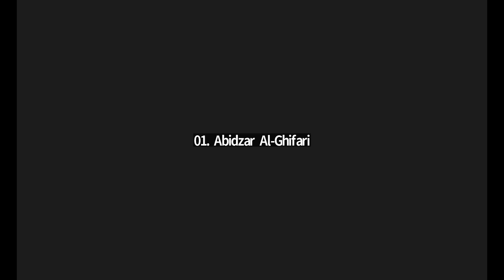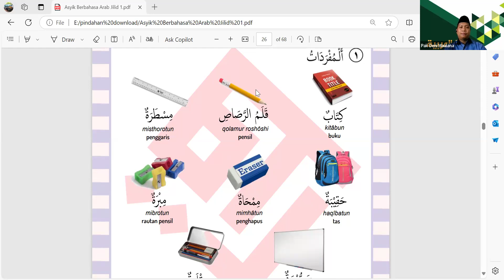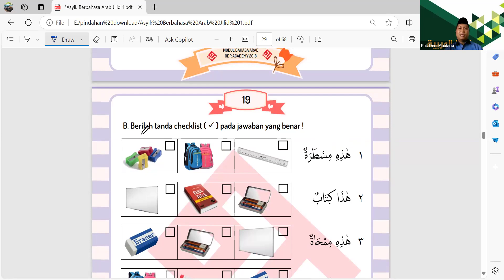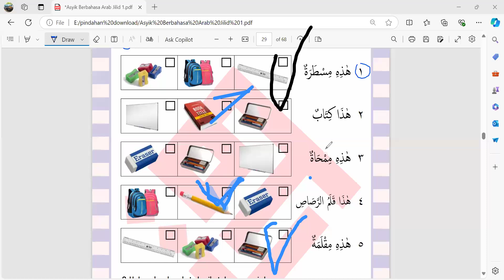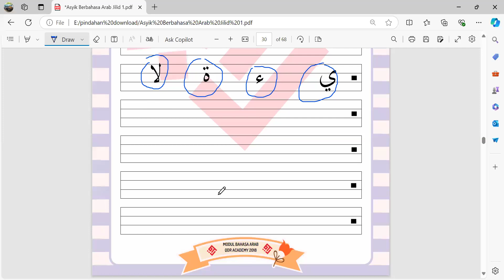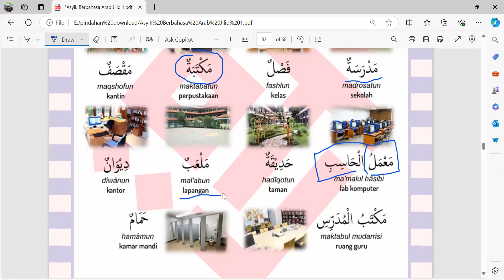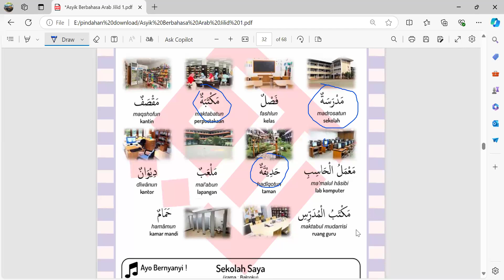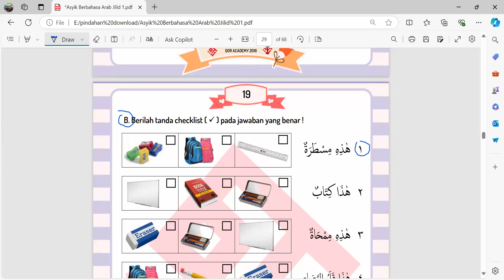Kosakata Madrosati bersama Ustadz Deni Maulana Spd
Bahasa Arab Kids (Kelas Private)